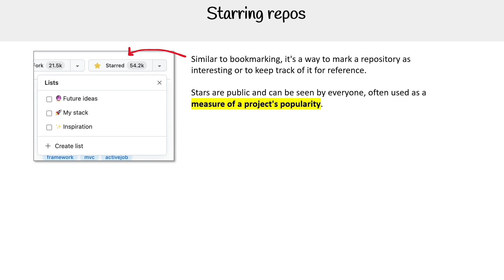How to Star Repos in GitHub – GitHub Foundations Course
Learn how to star repositories in GitHub, helping you bookmark and follow projects that interest you.

Get access to Cheat Sheets, Practice Exams, Quizlets, and Flashcards by enrolling in the full course on ExamPro

As an officially verified certification content provider, we are proud to offer an exclusive bonus with your purchase of the GitHub Foundations course. This is a unique opportunity to not only master the material but also save significantly on your path to becoming certified.

Please note that our supply of discount vouchers is limited, and they are available on a first-come, first-served basis. Don’t miss out on this exceptional deal—take the next step in your professional development today and secure your voucher before they’re gone!